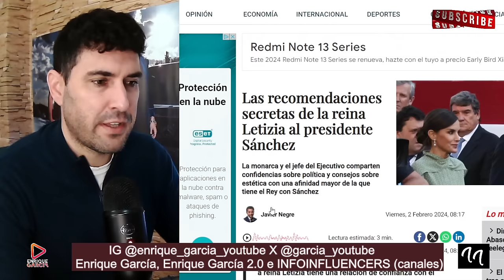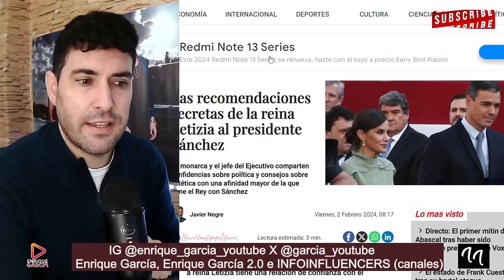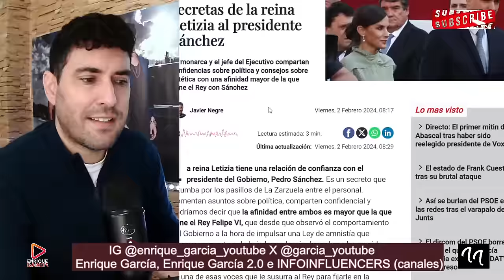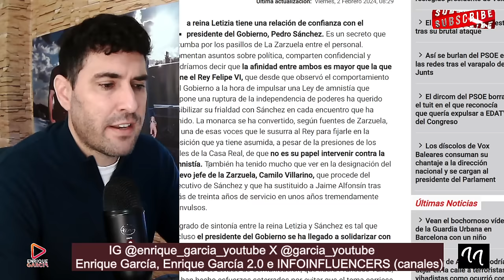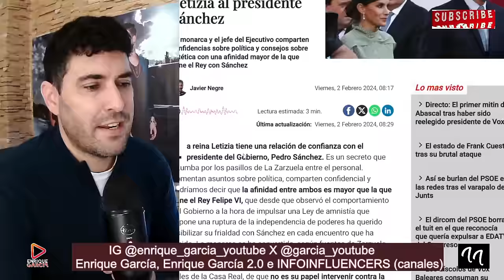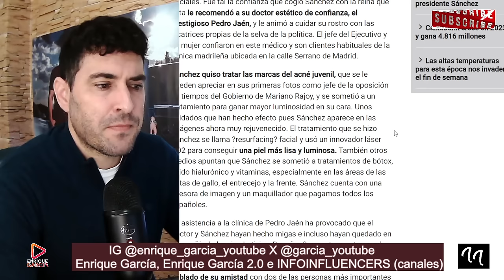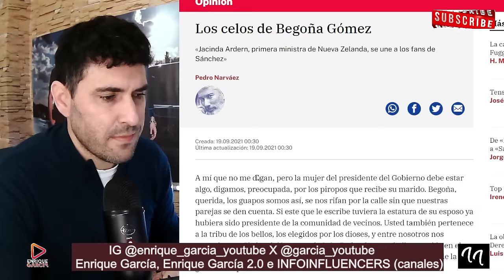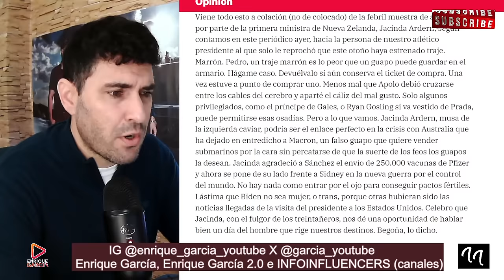¡CELOSA! PEDRO SÁNCHEZ Y LETIZIA JUNTOS, LA MUJER DE PEDRO SÁNCHEZ EN CELOS CON LA REINA